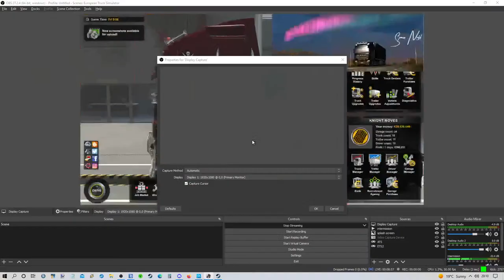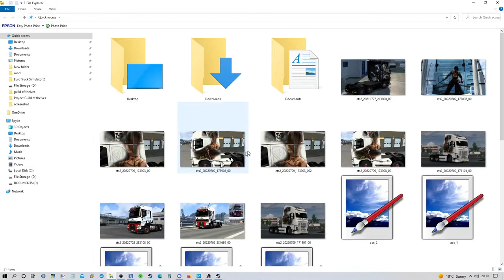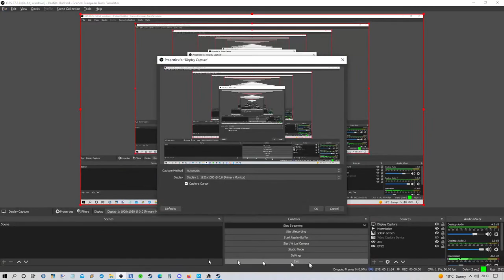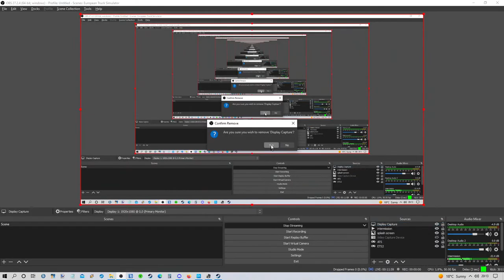European Truck Simulator 2 - TMP